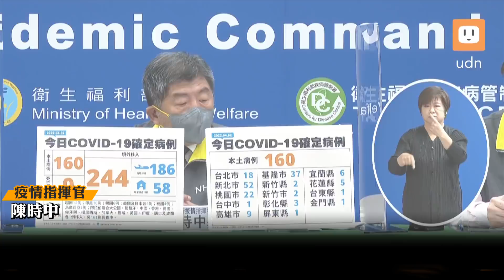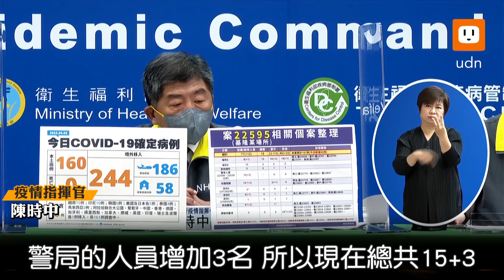今增404例確診飆近期新高！ 本土+160 境外+244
中央流行疫情指揮中心今公布國內新增404例COVID-19確定病例，分別為160例本土個案及244例境外移入(186例為航班落地採檢陽性)；另確診個案無新增死亡。基隆某場所暴增42例，目前該群聚已累計157例。指揮官陳時中表示，六都裡面、五都都有病例，除了台南以外都有案例。